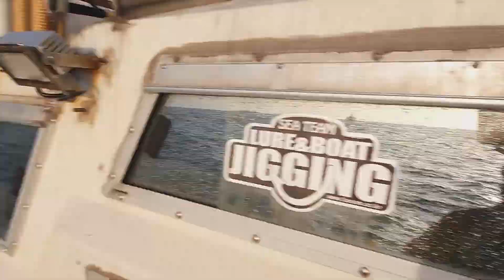Ep1~2019년 11월 2일 포항대성호 대삼치낚시 아기 참치 많이잡힌날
2019년 11월 2일 포항대성호 대삼치낚시
   아기 참치 많이잡힌날
유투브검색  포항대성호 ←고화질저장 홍길동조사 검색
YouTube     dsship
  왕중이조사 최영조사 김정운조사 이상윤조사 민병삼조사 조현재조사 서의철조사 박재권조사 최상훈조사 박재혁조사 서찬경조사 김광선조사
[포항낚시][참가자미][부시리지깅][대구지깅][신항만배낚시][신항만선상낚시][신항만열기낚시][포항배낚시][포항선상낚시][포항열기낚시][포항도다리낚시][신항만대성호][왕열기][삼치지깅][루어낚시][왕볼락][동해안배낚시][열기외줄낚시][볼락][초보낚시][잡어낚시][배낚시여행][바다여행][호미곶유람][포항유람선][해상유람][죽도시장][포항명소][포항가볼만한곳][방어지깅][부시리지깅][왕돌초][참우럭][왕대구][대구대한민국최대어][대삼치지깅][감생이][감성돔][참치][다랑어][포항대삼치][대성루어클럽][바다루어클럽][밴드대성호][튜나][포항참치][포항낚시][포항대삼치] [유투브포항대성호][낚시인][조사][포항빅게임낚시][한국음식][포항맛집][빅게임낚시][참가][쇼미더머니나갈준비중][대삼치랜딩][포항권][삼치낚시]
[갈치기깅][에깅][애깅][샤크][보카][ns스텝]
[파핑][필드테스트][앵글러][에깅][홍길동조사]
[Korea dsship][trip to Korea][Travel around the world]
[Travel south korea][Delicious food][Korean food]
[Bluefin][Tuna][Fish][Fishing][Bigeye][Coryphaenahippurus][Gopher][Rockfish][Goldeye rockfish][Powerfishing]
[Show me the money][rap][hip hop][rhyme][Royal]
[Cod][Jigging][Slow jigging][Fish culture][Fishing boat]
[Angling][Fishing picture][Fishing image][Lure][Lure fishing]
[daeseongho][Jigging picture][Big fish][Landing pictures][Sportfishing][King Fish][Giant trevally][yellow tail]
[Seriola lalandi][amberjack][common dolphinfish][dolphinfish][BigGame][season][Freestyle]
[Yellowtail][Goldstriped amberjack][Koreafishing][Seabass][Metaljig][Castingboat][Boating][Cipher][battle]
[fishing south korea][lurefishing korea][boatfishing korea]
[saltwater fishing korea][tuna fishing korea]
[big fishing korea][Shark][korea fishing][big fishing][monster fishi]